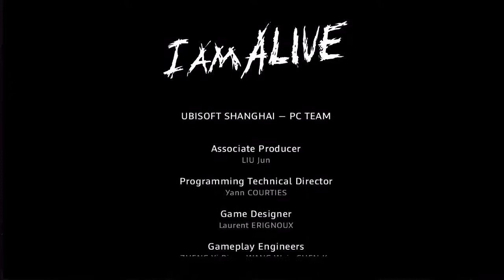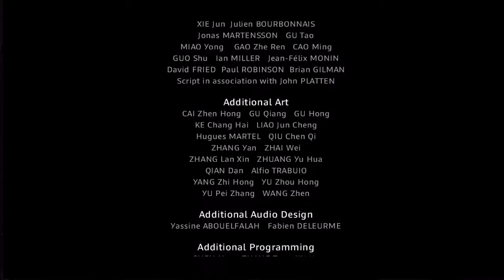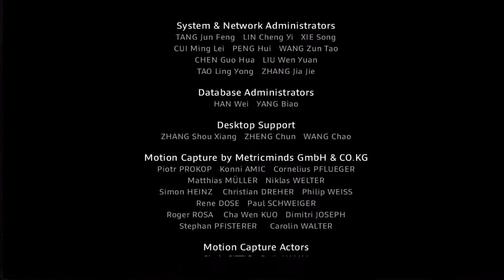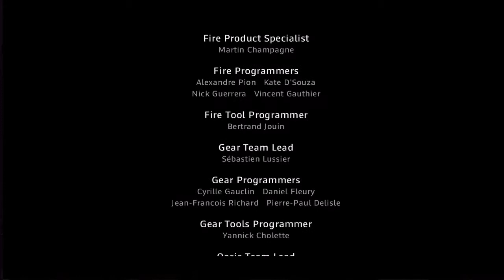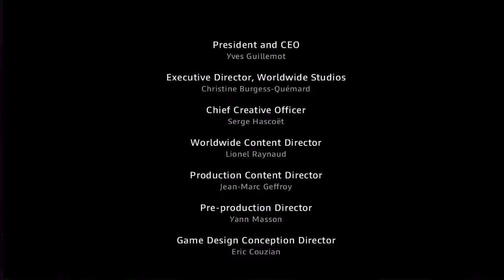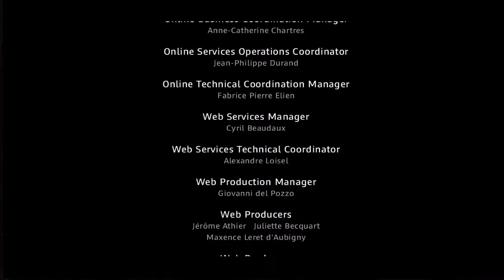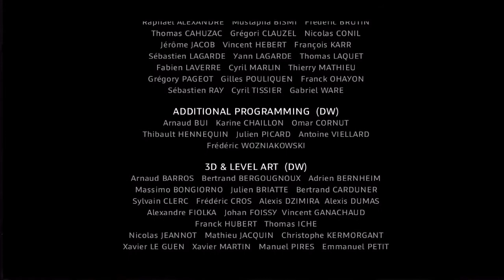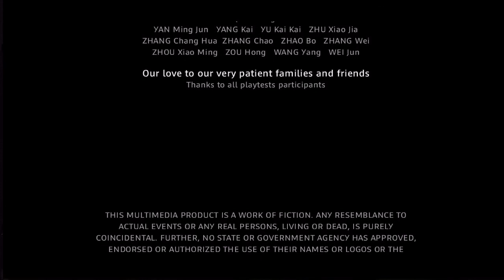I Am Alive #23 | PC | Ending + Credits